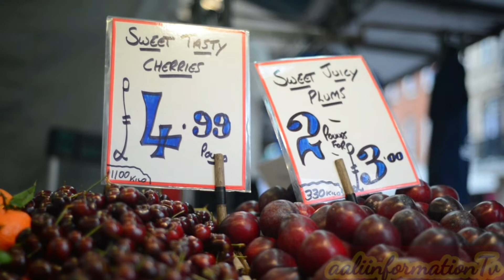Great life of the Holly Prophet Muhammad PBUH/URDU/HINDI | aaliinformationtv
Holly Prophet Muhammad PBUH

Assalam o Alikam Friends in this video I try to share a beautiful story of the great life of our Beloved Prophet Muhammad pbuh
plz watch and share this beautiful story to others